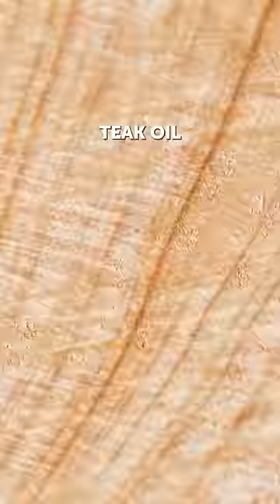A chair from old nuts